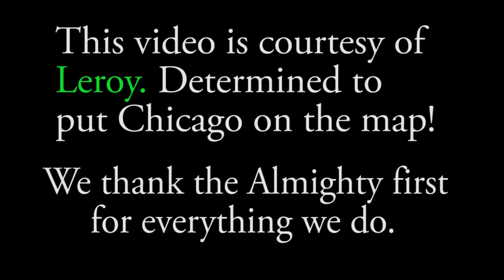Chicago Get Down! Pt. 1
It is time to introduce the world to the GREAT STATE OF ILLINOIS! GRUDGE RACERS GET DOWN!